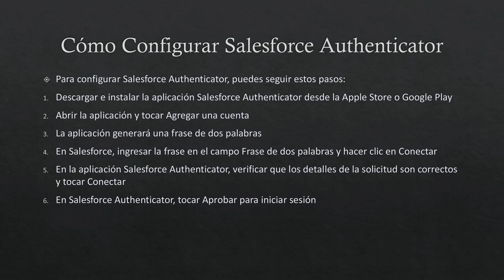Cómo Configurar Salesforce Authenticator paso a paso | Fácil y Rápido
Cómo Configurar Salesforce Authenticator paso a paso
Si estás buscando un vídeo sobre Cómo Configurar Salesforce Authenticator paso a paso, ¡aquí lo tienes! En este video, te mostraré Cómo Configurar Salesforce Authenticator paso a paso. Asegúrate de ver el video hasta el final porque aprenderás a Cómo Configurar Salesforce Authenticator paso a paso. Es fácil y sencillo de hacer desde tu teléfono o computadora portátil.